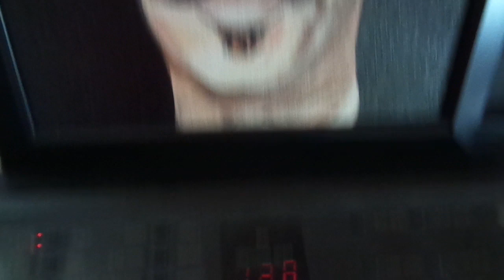Peggy Penny - The World Peace Show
The World Peace Show starring Peggy Penny

Get your share of the rising peace singer/songwriter,
Peggy Penny